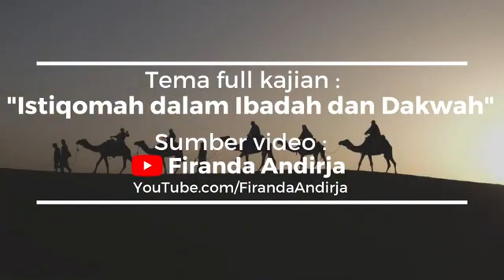Cara Mudah tundukan Pandangan dengan Lawan Jenis